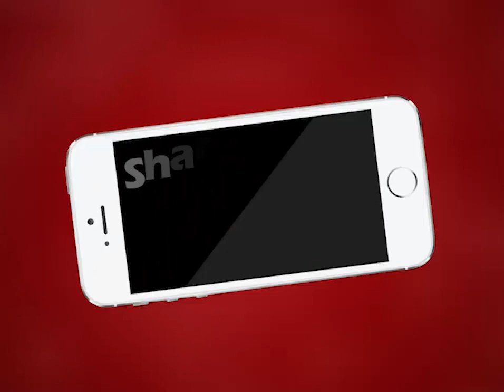Ajmer | उत्तर विधायक वासुदेव देवनानी का छाता वितरण जारी | MTTV INDIA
अजमेर उत्तर विधायक वासुदेव देवनानी का छाता वितरण जारी
केसरगंज इलाके के बाजार में विधायक वासुदेव देवनानी ने लुहारों को बाँटे छाते
गुरुवार से छाता वितरण अभियान किया है शुरू